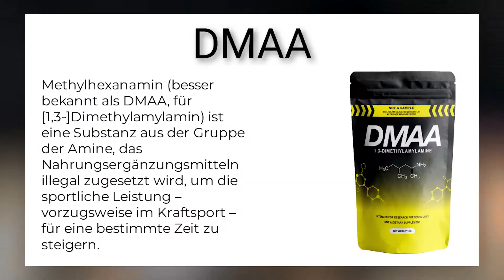Richtig aufgedreht im Training!!! | RATE THE SUBSTANCE | DMAA | Episode 8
RATE THE SUBSTANCE | Episode 8 | DMAA PRE WORKOUT BOOSTER Bewertung 💪🏽💉